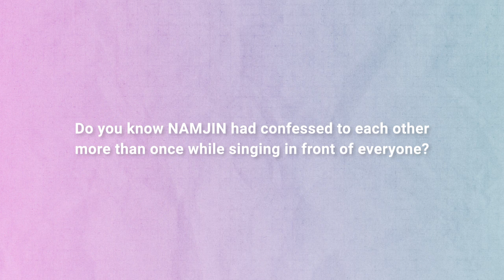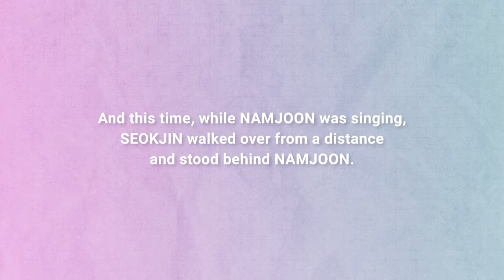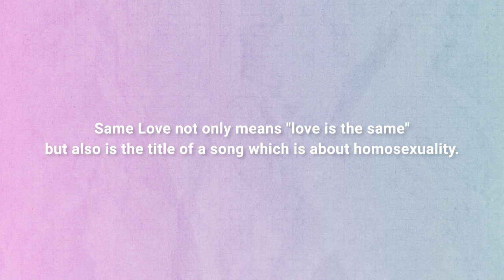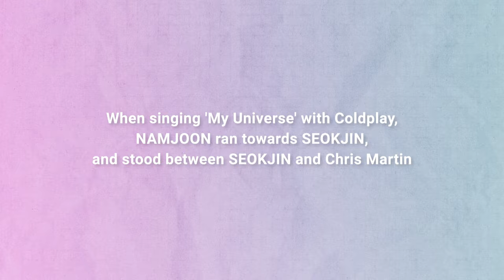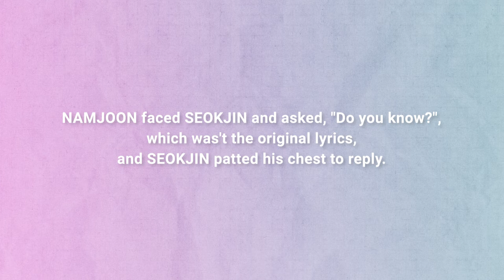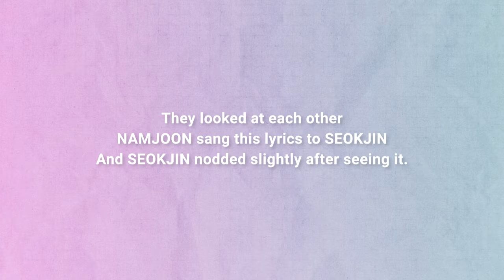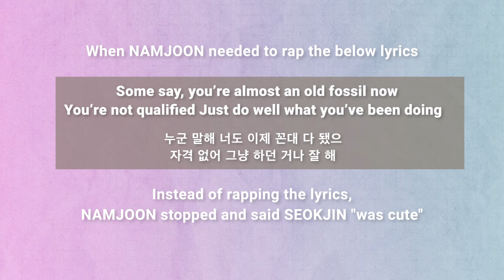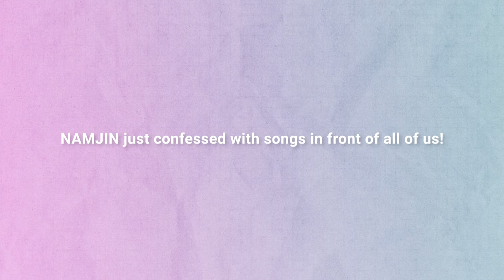NAMJIN｜Analysis: How they confess with songs in front of everyone? 🎤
This channel is all about NAMJIN :)